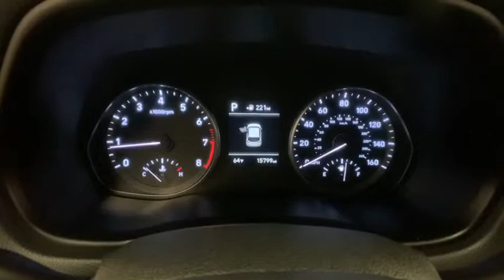2018 Hyundai Elantra_GT Reno, Carson City, Northern Nevada, Sacramento, Roseville, NV JU012274A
Used 2018 Hyundai Elantra_GT available in Reno, Nevada at Lithia Hyundai of Reno. Servicing the Carson City, Northern Nevada, Sacramento, Roseville, NV area

REDUCED FROM $17411! EPA 32 MPG Hwy/24 MPG City! CARFAX 1-Owner LOW MILES - 15798! Elantra GT trim. iPod/MP3 Input Bluetooth Smart Device Integration Satellite Radio OPTION GROUP 01 Aluminum Wheels Back-Up Camera. AND MORE! KEY FEATURES INCLUDE: Back-Up Camera Satellite Radio iPod/MP3 Input Bluetooth Aluminum Wheels Smart Device Integration. Rear Spoiler MP3 Player Keyless Entry Steering Wheel Controls Child Safety Locks. OPTION PACKAGES: OPTION GROUP 01. Hyundai Elantra GT with SCARLET RED PEARL exterior and BLACK interior features a 4 Cylinder Engine with 161 HP at 6200 RPM*. EXPERTS ARE SAYING: KBB.coms review says We especially appreciate the driver-centric dash layout and the fact that controls for audio climate and the like are actually buttons and knobs vs. multi-step touch-based systems.. Great Gas Mileage: 32 MPG Hwy. AFFORDABLE TO OWN: Reduced from $17411. BUY FROM AN AWARD WINNING DEALER: Lithia Hyundai of Reno sells new Hyundais certified pre-owned Hyundais and used cars trucks and SUVs! We have excellent finance options as low as 0% on select models in addition to all avilable Hyundai incentives and rebates! We also specialize in second chance financing! We are located in Northern Nevada at 2620 Kietzke Ln. Our hours are Monday-Saturday 8: 30am - 8pm and Sundays 10am - 6pm. 100% customer satifaction is our priority! Price does not include $449 Dealer doc fee taxes and license fees. Price contains all applicable dealer incentives and non-limited factory rebates. You may qualify for additional rebates; see dealer for details.